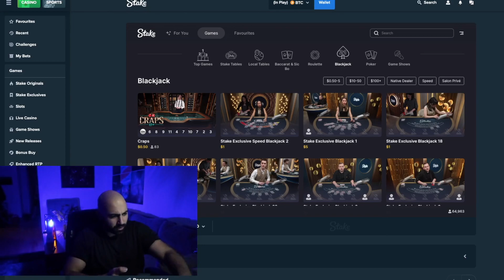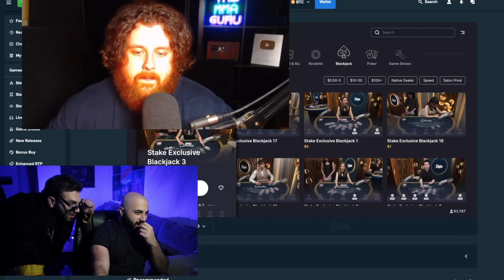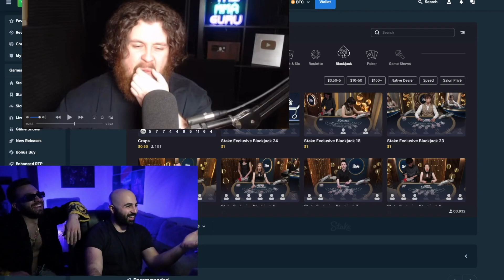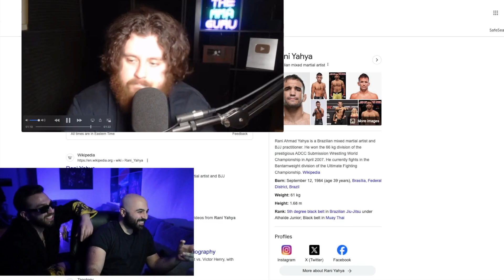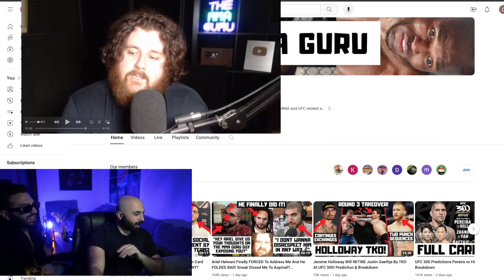Response to MMAGURU: "Lets Fight Anywhere Anytime Anyweight!!!"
Someone Dm'd us a video of MMA GURU throwing shade and dissing us on his Live, If you want to talk shit we can meet anywhere anytime and sort it out